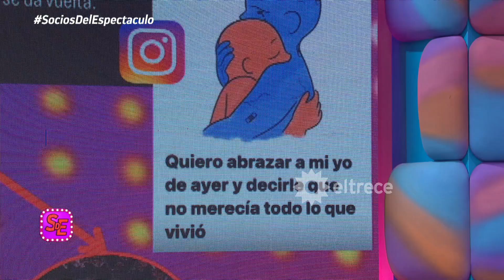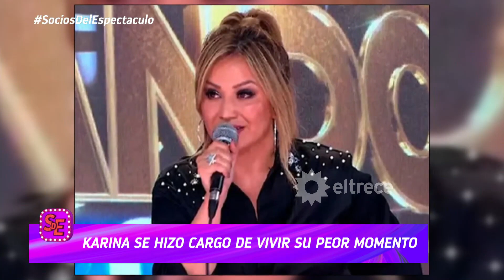La cadena de dramas que vivió Karina, La Princesita que la llevó a la depresión y ataques de pánico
Momento emitido el miércoles 01 de febrero 2023 en Socios del espectáculo.